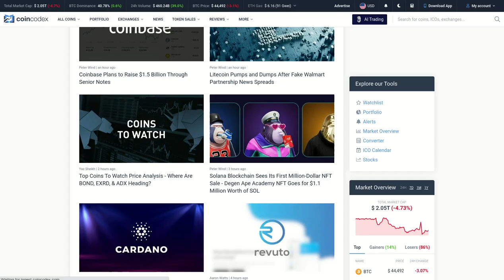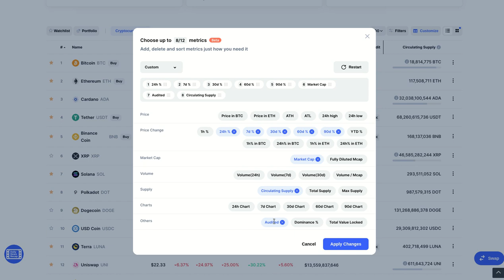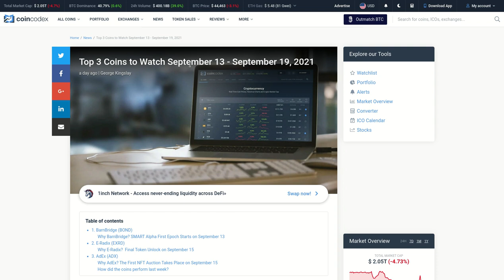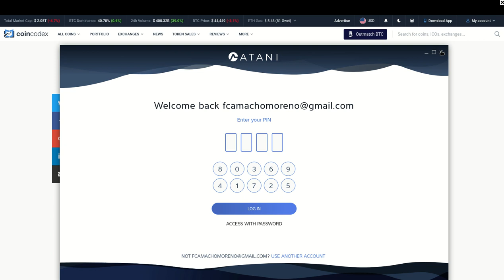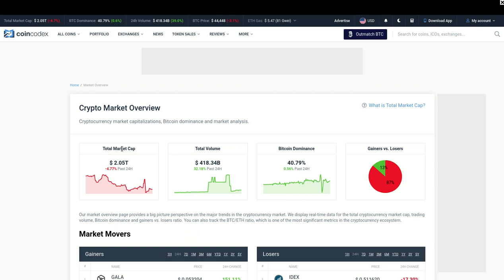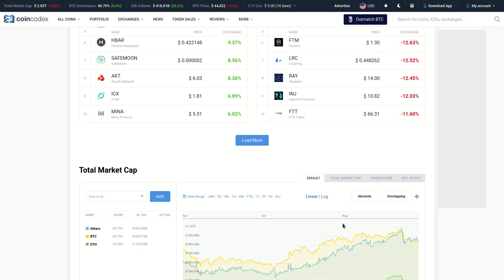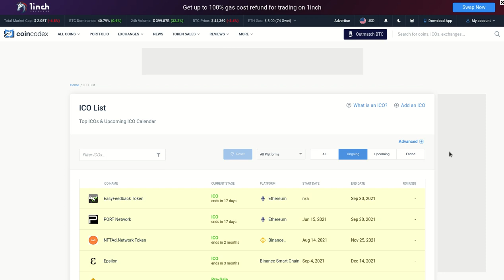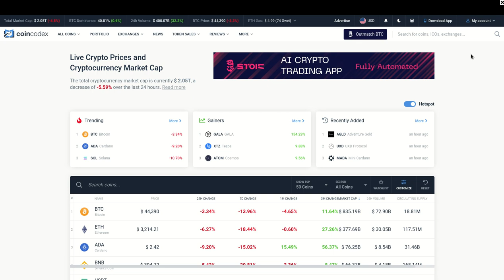COINCODEX, NOS BRINDA INFORMACIÓN DE GRAN AYUDA PARA EL CRYPTOTRADING!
Hola a tod@s, bienvenidos a un video mas de su canal 𝗖𝗥𝗬𝗣𝗧𝗢𝗡𝗢𝗠𝗬, quiero compartirles esta pagina web y app que nos ofrece una gran informacion de valor para contrastar la informacion que hemos revisado y validado y que nos ayuda a tener datos concretos en un solo sitio.

🔑 ₿𝗜𝗧𝗖𝗢𝗜𝗡: 17B58WsPdg2k9nwTWN1gcTy9tquwej7Gve
🔑 𝗘𝗧𝗛𝗘𝗥𝗘𝗨𝗠
𝗘𝗥𝗖𝟮𝟬: 0x17d1dcc02ae89167de3bebd2821af1989f06a9f1
𝗕𝗘𝗣𝟮𝟬: (BSC): 0x17d1dcc02ae89167de3bebd2821af1989f06a9f1
𝗕𝗘𝗣𝟮: bnb136ns6lfw4zs5hg4n85vdthaad7hq5m4gtkgf23

In this video I share the way you can work your crypto assets using 2 platforms (𝗡𝗲𝘅𝗼 and 𝗣𝗶𝗼𝗻𝗲𝘅) to boost your results, using Compound Interest, Stacking and Crypto Trading BOTS, to register on the platforms I leave you a referral link Using it, you support the channel and get $ 10 USD in its equivalent in BTC if you subscribe to NEXO and up to $ 170 USD if you subscribe to Huobi.
𝖭𝖾𝗑𝗈: https: //íritu.io/ref/0nkybstxmz? Src = we ...

Open your international bank account in 𝗦𝘂𝗶𝘇𝗮 with the 𝘽𝙖𝙣𝙘𝙤 𝘿𝙪𝙠𝙖𝙨𝙘𝙤𝙥𝙮 and get 🅶🆁🅰🆃🅸🆂 !!

👉 REGISTRATION IN 𝗞𝗨𝗖𝗢𝗜𝗡: https: // www.
👉 REGISTRATION IN 𝗢𝗞𝗘𝗫: https: // www.
👉 REGISTRATION IN 𝗛𝗢𝗧𝗕𝗜𝗧.𝗜𝗢: https: // Ref = 10 ...
👉 REGISTRATION IN 𝗯𝘆𝗯𝗶𝘁: https: // Re ...

◤ The information, data, tips and opinions expressed in this video are for informational purposes only and do not constitute financial, investment or other advice, investment signals or purchase or sale advice, each user must do their own research and take the risk and responsibility for your investment decisions.
Trading and investing in digital assets such as bitcoin and others is highly speculative and comes with many risks, each person is responsible for the decisions they make at the level.
investment◢ Atn. 𝗖𝗿𝘆𝗽𝘁𝗼_𝗖𝗿𝗮𝘇𝘆_𝗪𝗼𝗿𝗹𝗱